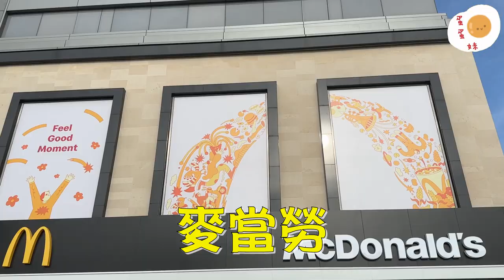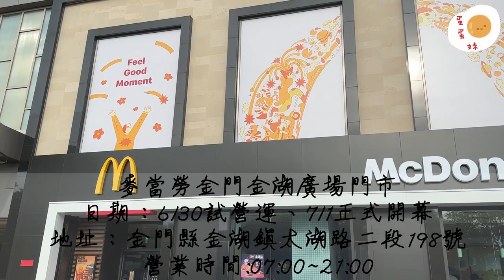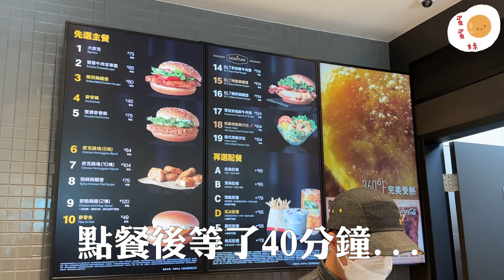【蛋蛋妹】金門第一間麥當勞！等了39年？ // 傳說中的高粱漢堡&貢糖冰炫風能吃嗎？｜我在金門的日子